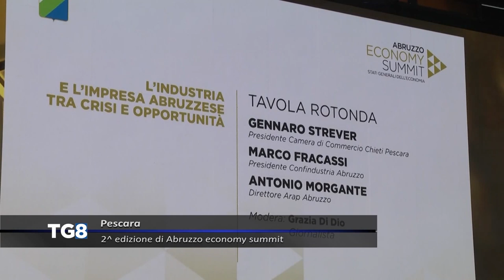LIVE Pescara - 2^ Edizione di Abruzzo Economy Summit